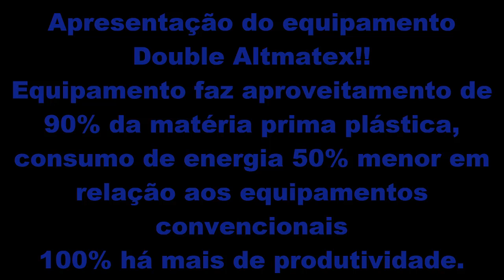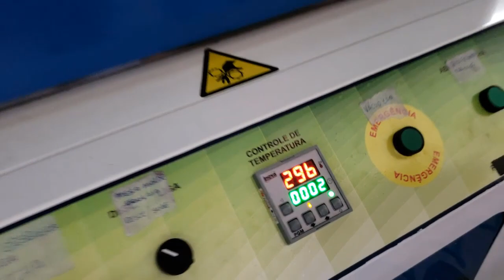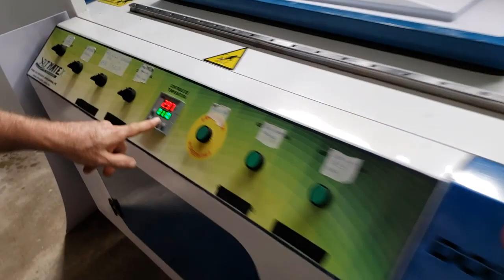Termoformadora Vacuum Forming Altmatex Double-1000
Termoformadora com dupla mesa de vácuo, Econômica produz o dobro peças com a metade do consumo de energia.
Em testes realizados conseguimos até 80 ciclos por hora,
Excelente custo benefício. Design exclusivo e patenteado.
Dúvidas.